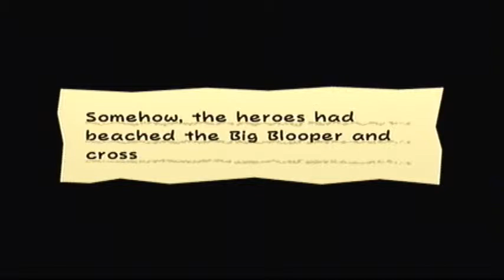Lets Play Super Paper Mario part 23 Mario of the Caribbean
You think the monster in that movie was scary, well then check out this guy! ...
Just kidding, this guy doesn't even come close.
Oh yeah, and we get a new pixl.